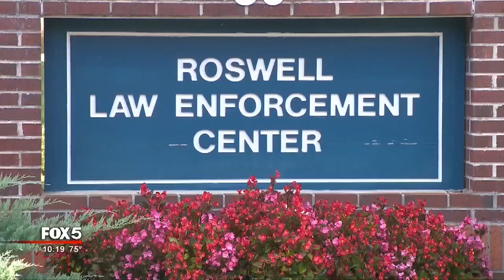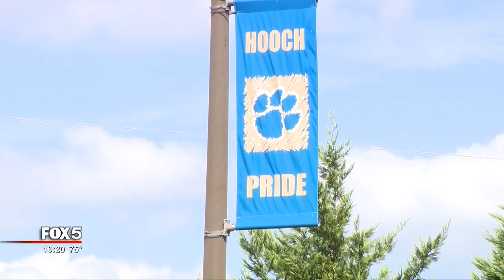Chattahoochee HS teacher fired after arrest